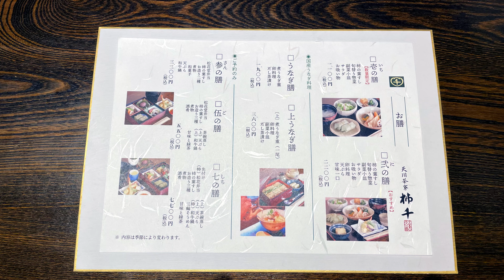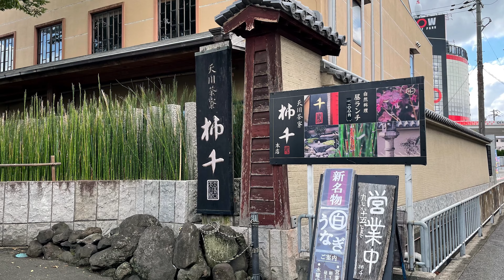【大阪編】 天川茶寮 柿千 本店 柿の葉寿司 松原市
曲
Dream Fantasy/FLASH☆BEAT